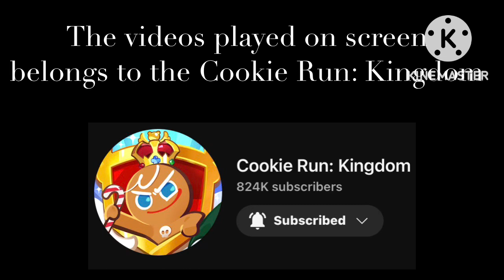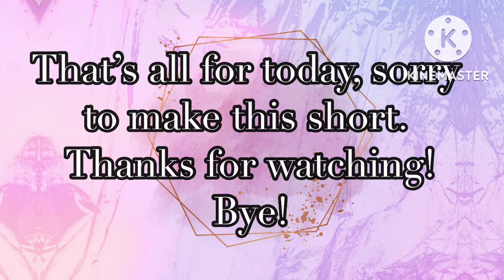The Afton Family reacts to Cookie Run: Kingdom (Remake)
I’m back from the motivation on making reaction videos! Have the remake of The Aftons reacting to Cookie Run: Kingdom (Remake)! Enjoy!

Those videos played on screen belongs to @CookieRunKingdom

Apps Used:
Gacha Club
KineMaster